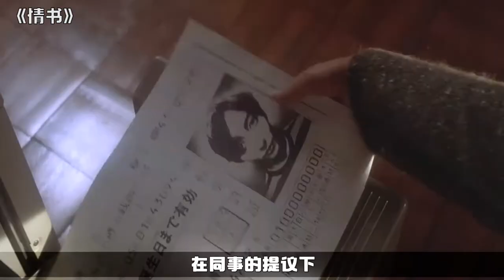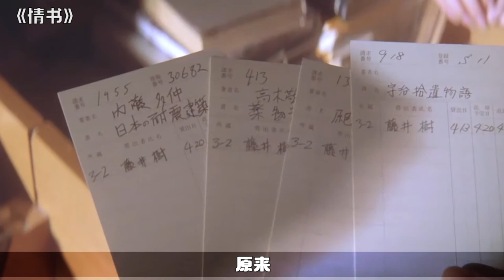【怪小妹】一部只有日本才能拍出的电影，据说百分之九十九的人看完都哭了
《情书》是由岩井俊二自编自导的的日本纯爱电影，由中山美穗、丰川悦司、柏原崇等主演，于1995年3月25日首映。该片改编自同名小说《情书》，讲述了一封原本出于哀思而寄往天国的情书，却大出意料收到同名同姓的回信，并且逐渐挖掘出一段深埋多年却始终沉静的纯真单恋的爱情故事。